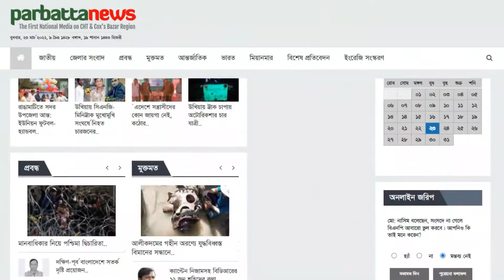আজকের শিশুদের আগামীর জন্য গড়ে তোলতে হবে: পাচউবো চেয়ারম্যান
পার্বত্য চট্টগ্রাম উন্নয়ন বোর্ডের চেয়ারম্যান নিখিল কুমার চাকমা বলেছেন-আজকের শিশুদের আগামীর জন্য গড়ে তোলতে হবে। কারণ শিশুরা আগামী দিনের ভবিষ্যৎ।